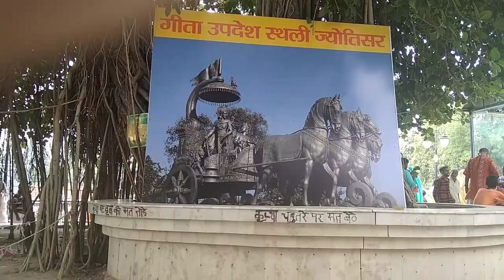कुरुक्षेत्र यात्रा : गीता उपदेश स्थल, अमर वट वृक्ष - ज्योतिसर Part II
ज्योतिसर, कुरुक्षेत्र।